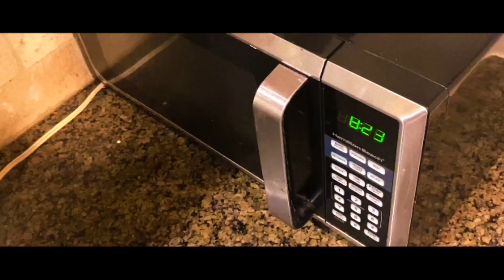SHOWTIME - Slasher Short Film (shot in one night)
Filmed in one night completely on iPhone

Xanadu - Rush
Brothers in Arms - Junkie XL
Seven Seas of Rhye - Queen
You Really Got Me - Van Halen
Atlantis - Donovan
Brain Damage - Pink Floyd